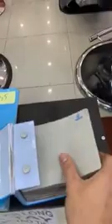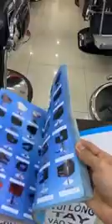Tất tần tật phụ liệu tóc lớn nhất Tp.HCM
Dạo Này Tập Trung Bán Nội Thất Ngành Tóc Với Ghế Cắt Tóc Nên Không Biết Nhu Cầu Mua Tông Đơ Và Phục Kiện A/E Đang Như Thế Nào.
Đăng Vậy Cho A/E Biết Mình Vẫn Còn Bán Tông Đơ,Kéo Cắt Tóc.
Barber Shop HCM chuyên cung cấp các thiết bị ngành tóc như Gương , Kệ , Ghế Cắt Tóc, Giường Gội Đầu, Tông Đơ Cắt Tóc, Máy Uốn Tóc.
👉Địa chỉ : 1024 Kha Vạn Cân ,P.Linh Chiểu, Quận Thủ Đức,TP.HCM